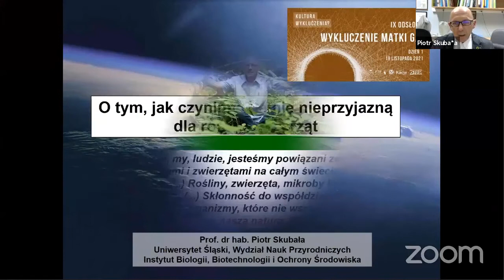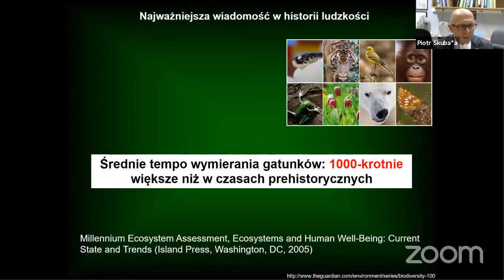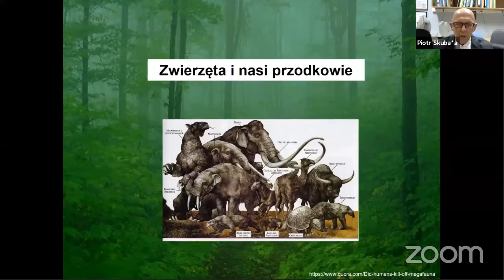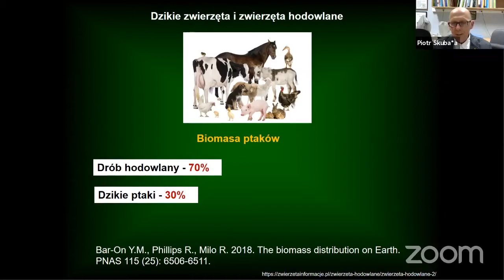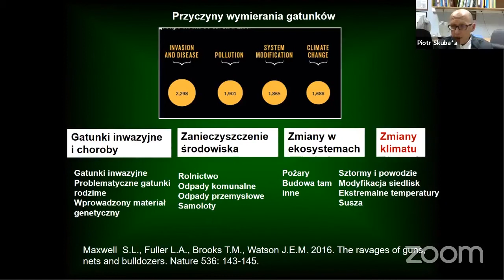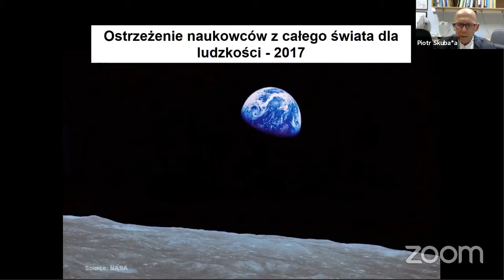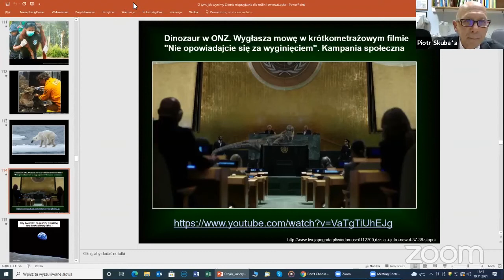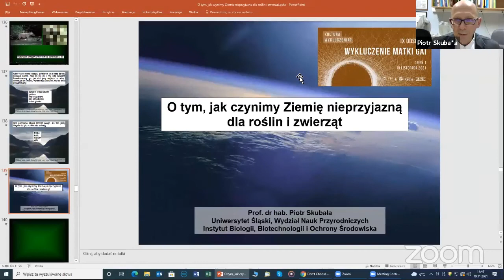O tym, jak czynimy Ziemię nieprzyjazną dla roślin i zwierząt - Piotr Skubała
"O tym, jak czynimy Ziemię nieprzyjazną dla roślin i zwierząt" - prof. Piotr Skubała, Uniwersytet Śląski
Wykład wygłoszony 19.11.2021 w ramach konferencji "Kultura wykluczenia? IX odsłona: Wykluczenie Matki Gai" .